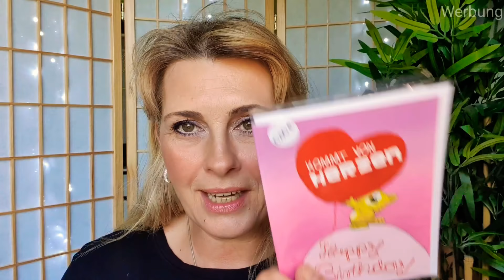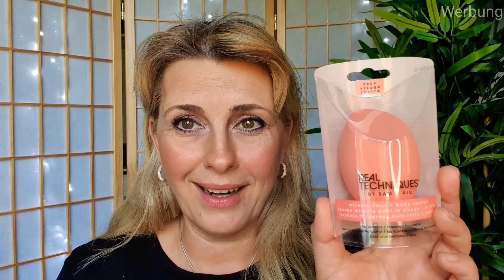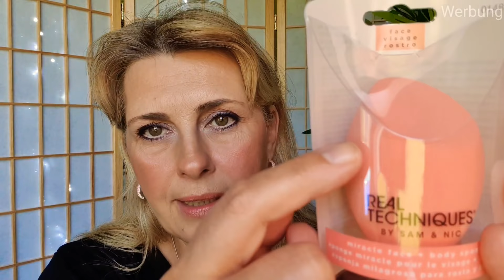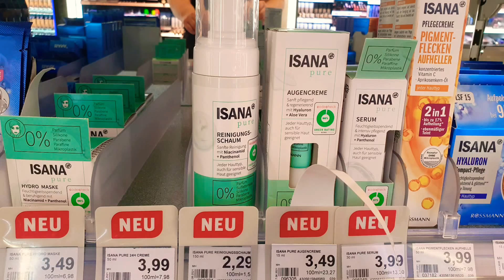dm | Rossmann Haul Skincare | Haushalt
Hallo, in diesem Video zeige ich Euch mein Einkauf bei dm und Rossmann.

Skincare
Haushalt
usw.

Instagram: sharone700  Facebook: Sharone Kanal

Balea Deocreme mit Natron mit Himbeer- u. Magnolien- Duft

Real Techniques by sam & nic  Face + Body sponge

Isana pure Reinigungs-Schaum

Ideen Welt Kosmetikrasierer

ebelin Reinigungspads mit Wäschenetz 10Stk.

Balea Augen Make-up Entferner

Raid 45 Nächte Mücken -Stecker